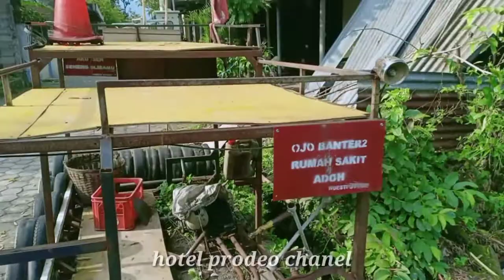TUTORIAL BIKIN VESPA GASRUK CEPER FLEKSIAN anti virus corona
Cara membuat vespa gasruk tanpa ditekuk layarnya.. hayuk yg mau bikin @vespa extreme